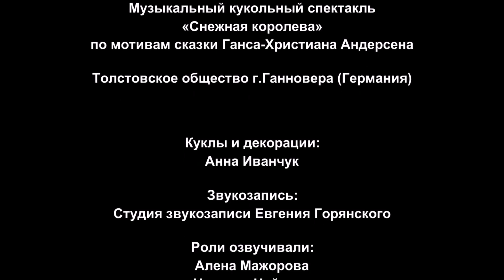Музыкальный кукольный спектакль "Снежная королева" по мотивам сказки Ганса Христиана Андерсена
Спектакль подготовило Толстовское общество г.Ганновера для детей и взрослых к рождественским и новогодним праздникам. В связи с эпидемиологической обстановкой, live спекакль в этом году отменен, но мы хотим порадовать наших зрителей и показать им видеозапись.
Куклы и декорации к спектаклю изготовила художница Анна Иванчук.
Запись звука: студия Евгения Горянского.